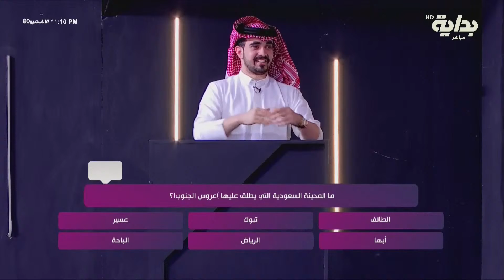بسام وعبدالمحسن بسرعة دارت الدنيا بينهم